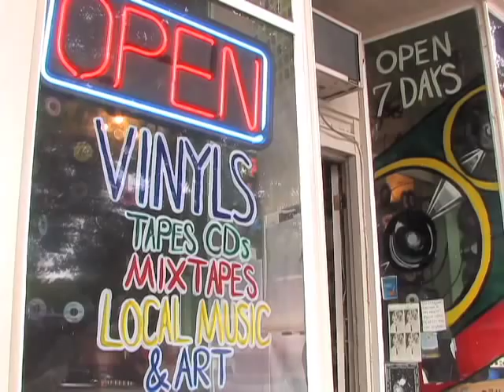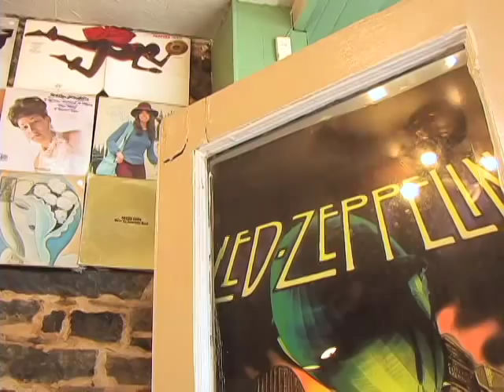Vinyl records making comeback, local store owner explains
Jamie Waller, owner of Blinding Sun Records, talks about vinyl record sales and the resurgence of folks buying records.